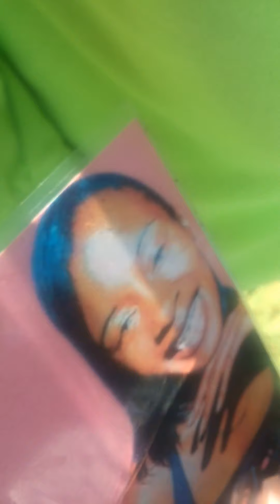California Mack reunion